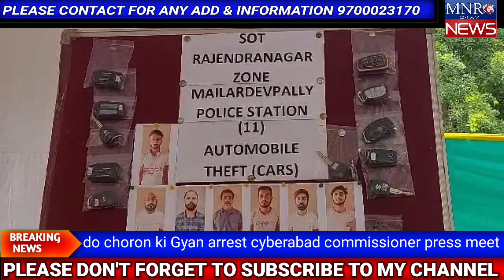do choron ki Gyan arrest cyberabad commissioner press meet MNR NEWS